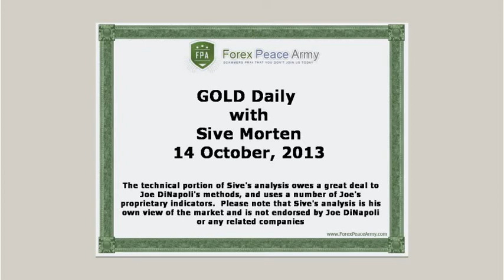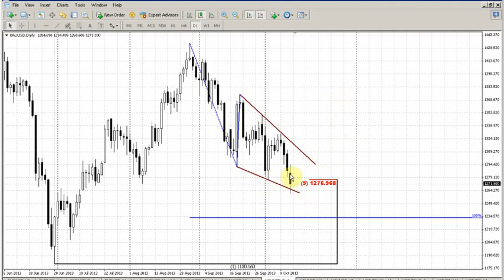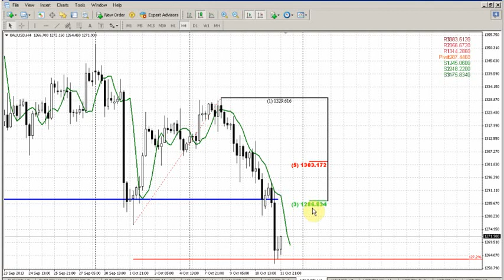Forex Peace Army|Sive Morten Gold Daily 10.14.13